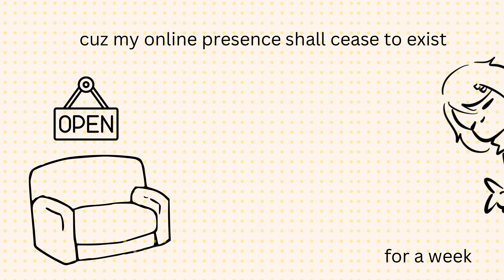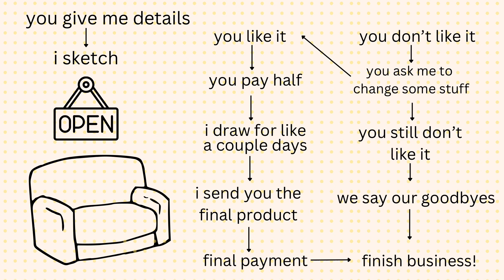technoblade betrays humanity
Minecraft, MCYT, Animatic, Animation